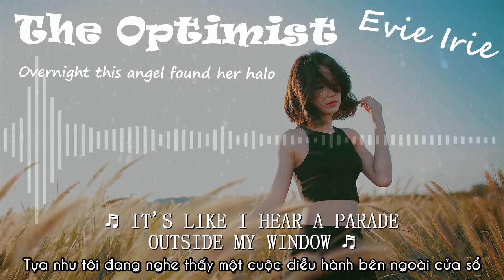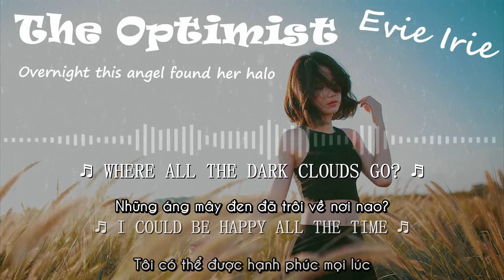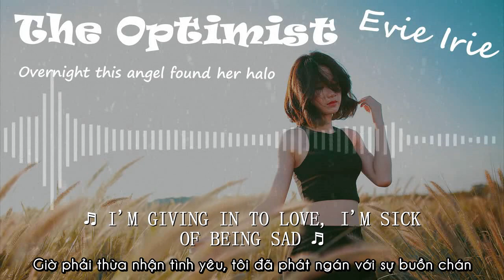[Vietsub + Lyrics] The Optimist - Evie Irie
Mong các bạn sẽ thích bài hát này.